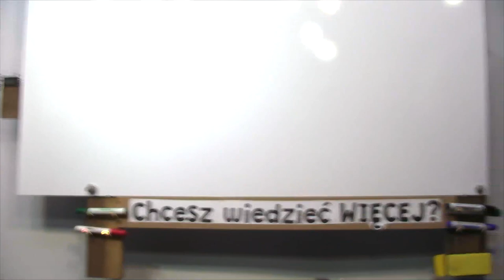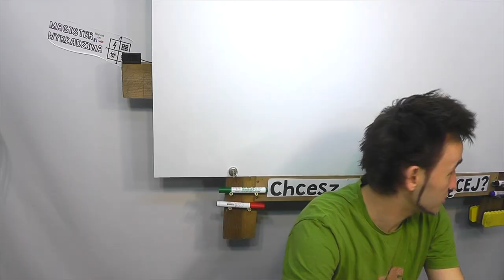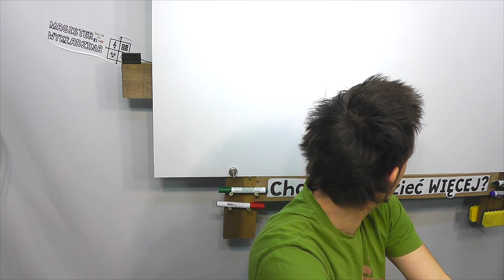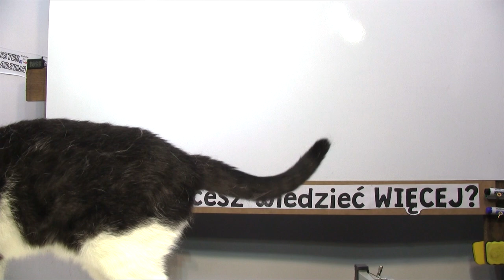W jaki sposób np. lodówka może pomóc w nauce? - kolejna metoda usprawniająca uczenie się.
Hej. Dzisiaj krótko i na temat czyli kolejna metoda, która pomoże Wam skuteczniej nabywać wiedzę.
Już o niej wspominałem w innych filmach, ale postanowiłem zrobić o tym osobny film, ponieważ naprawdę jest to skuteczne. W odcinku pomagały mi kotki :D
Zapraszam Was do dyskusji w komentarzach, bo może już coś podobnego stosujecie albo stosowaliście.
I oczywiście pytajcie, jeśli coś jest niezrozumiałe.